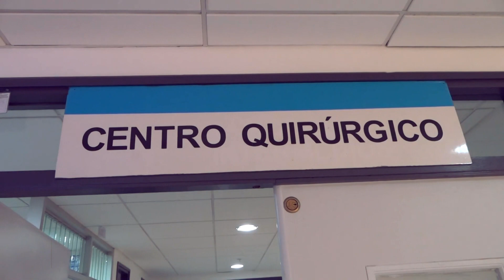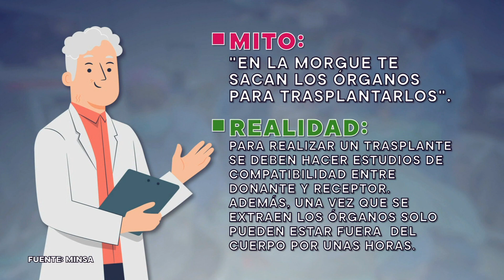Especiales TVPerú - Una carrera por la vida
Pacientes que han sido trasplantados corren maratón para impulsar la donación de órganos en el Perú.